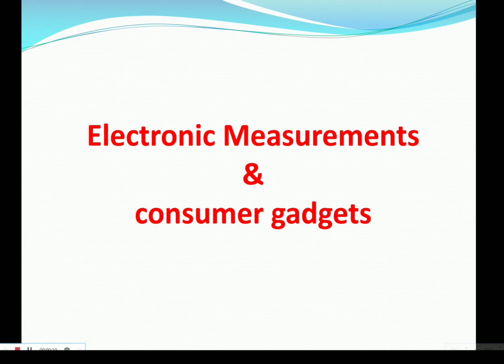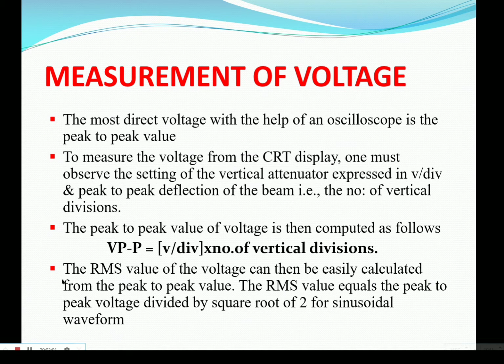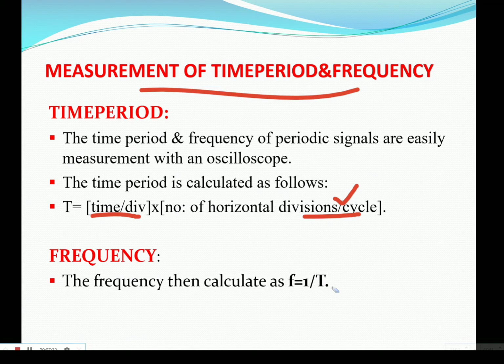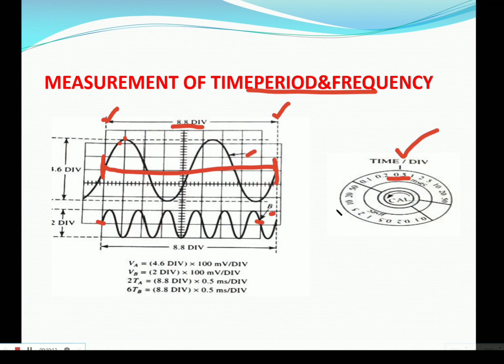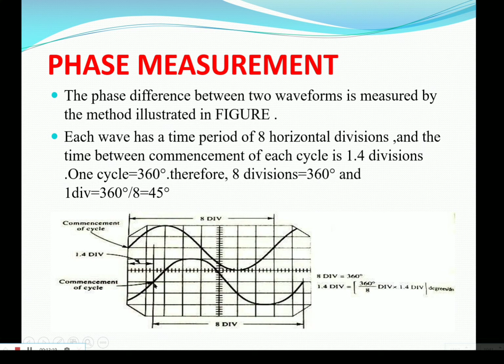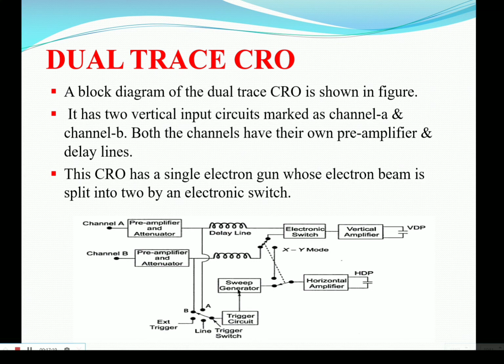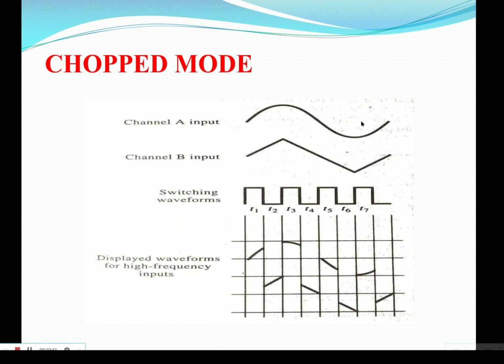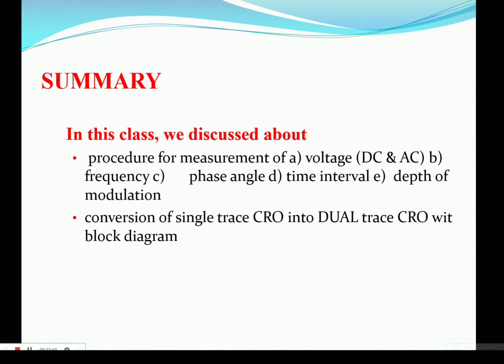procedure of measurement of vltg,freq,phase,modulation&conversion of single trace to dual trace cro